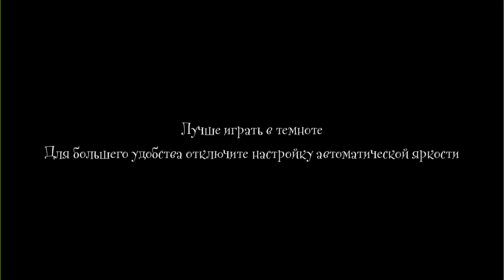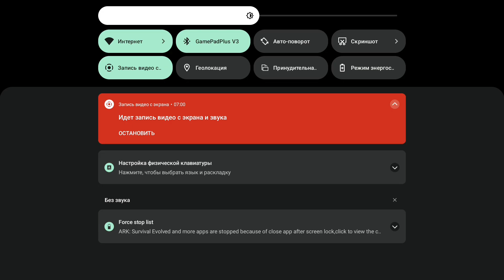little nightmares mobile проходження | 1 серія українською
усім привіт!
сьогодні разом з вами буду проходити little nightmares mobile.

як що ви ще не в курсі про мої сервера і канали.
то бистріше заходь, потому що на тебе чекають не забуті пригоди.  : )

посилання...